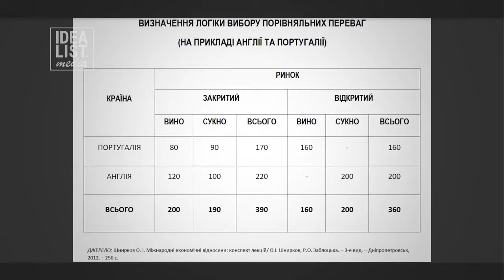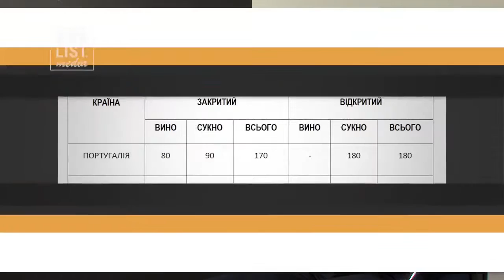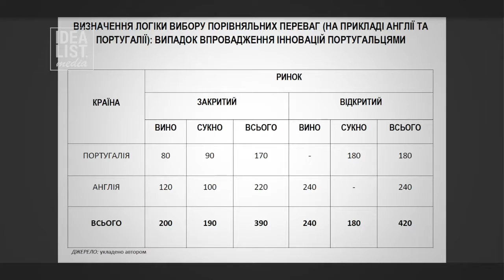Теорія порівняльних переваг Д. Рікардо: плюси та мінуси (IDEALIST.media, 06.09.2017)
Директор "Агентства розвитку Дніпра"  та Інституту економічних та соціальних досліджень ім. Олександра Поля Володимир Панченко розповідає у студії IDEALIST.media про теорію порівняльних переваг Д. Рікардо, пропонує своє бачення теорії міжнародної торгівлі та наводить приклади азійських країн. На що треба націлюватись Україні?

Натисніть сюди➽ та долучайтеся до постійних глядачів Youtube-каналу Панченка Володимира Григоровича.